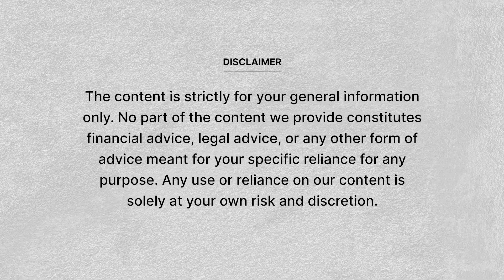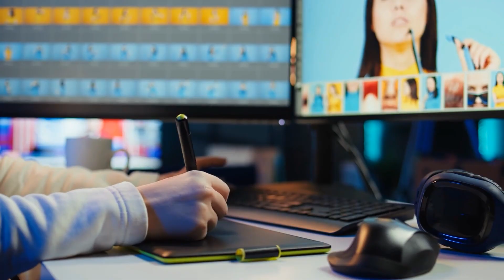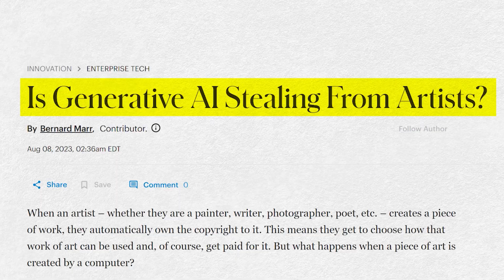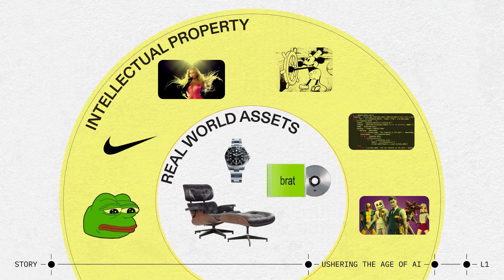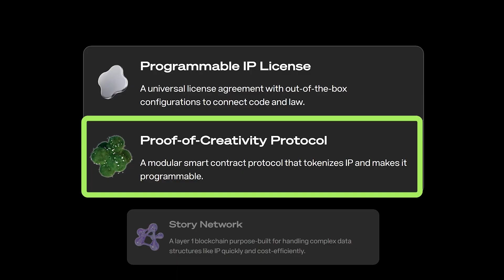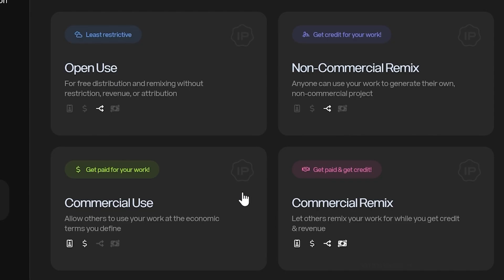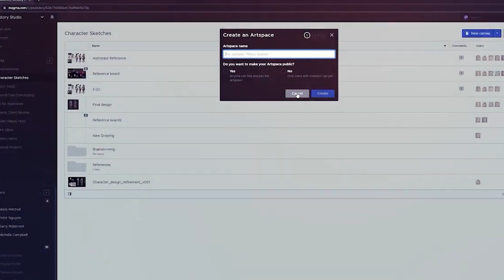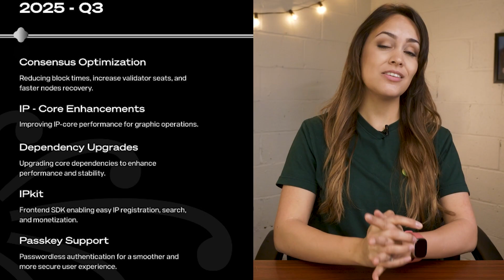This Blockchain Gives Creators Real Power Against AI? Story Protocol Explained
Intellectual property is hard to manage in the digital age. Learn about what Story Protocol is and how it aims to protect creative work using blockchain.

Timestamps:
00:00 Intro
00:24 What is Story?
01:14 Team and Funding
02:29 How does Story Work?
05:15 Ecosystem
06:18 Tokenomics
06:51Roadmap
07:24 Outro

The content is strictly for your general information only. No part of the content that we provide constitutes financial advice, legal advice, or any other form of advice meant for your specific reliance for any purpose. Any use or reliance on our content is solely at your own risk and discretion. We strongly encourage you to conduct your own research and due diligence before making any purchasing decisions or taking any action based on the information presented in this video.